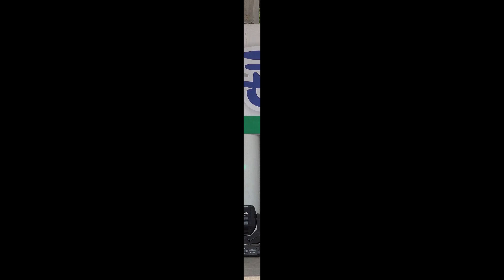'나홀로'(신곡) 작사 최일탄 작곡 성 현 노래 박진희